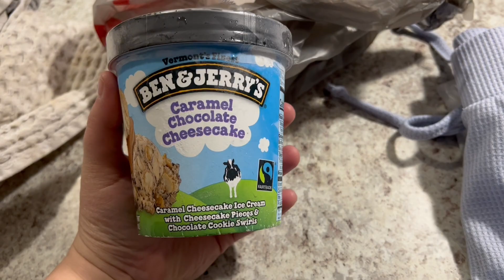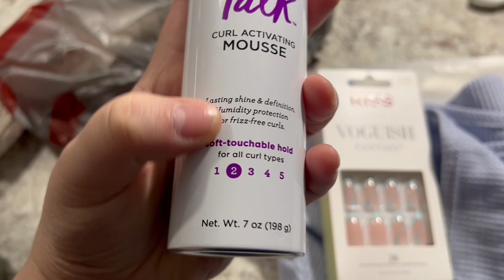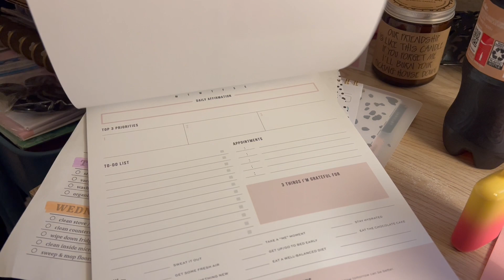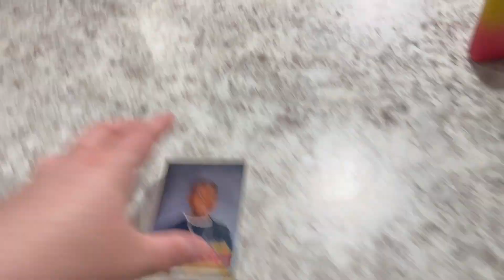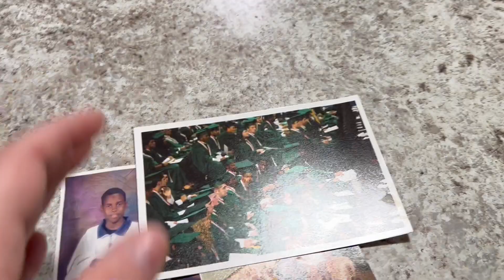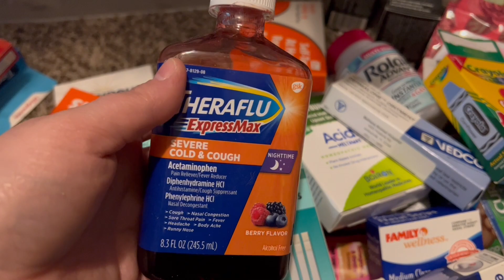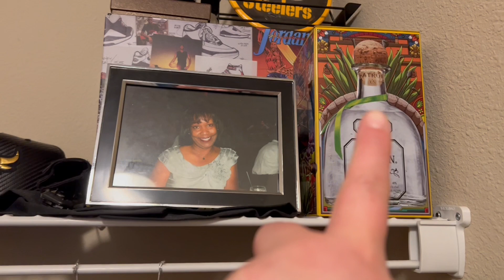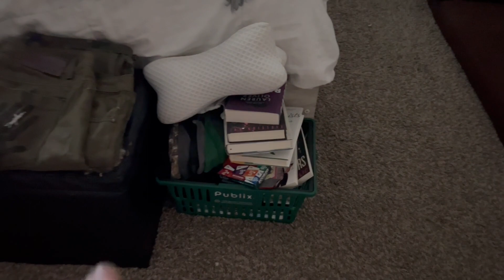Weekend Vlog | Museum and Organizing for Garage Sale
I’m really trying to get back into the swing of things. I’ve enjoyed spending time with my family and friends so I thought I’d share with you all!